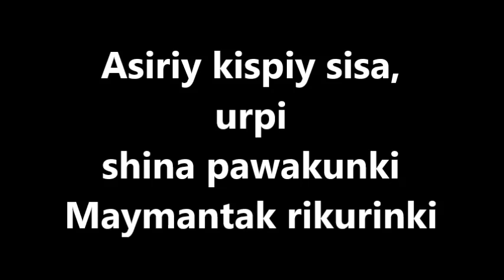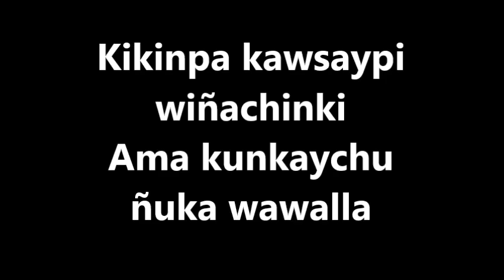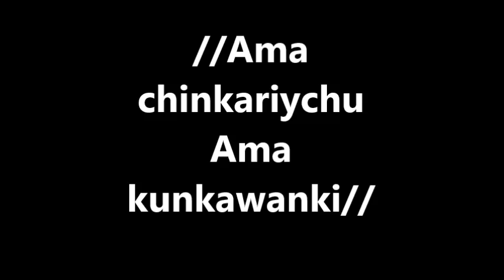KICHWA KARAOKE/ WIÑAYPAK - KISPIY SISA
Urpi shinami pawakunki kispiy sisaku.